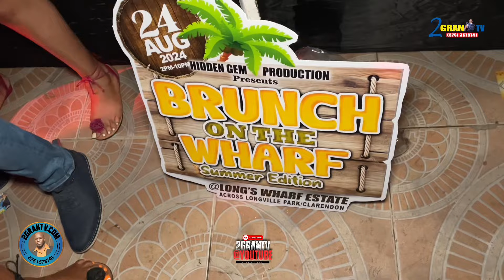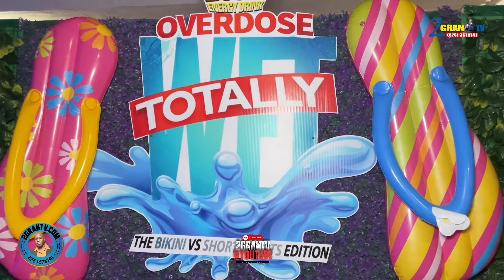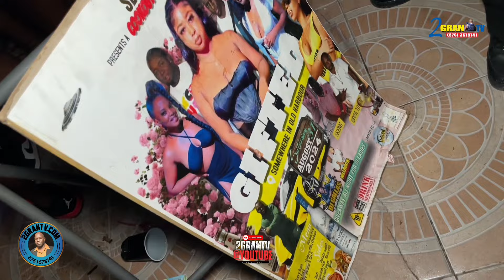Totally wet, Dancehall video Highlights, 2grantv